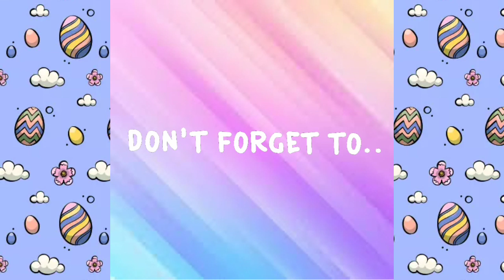Unicorn Coloring Book 🦄 (Sleepy Unicorn) result - Game for Kids 🎮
In this channel we will play various games ..
Tell us, what game do you want us to play with the comments below, we will play the game ...